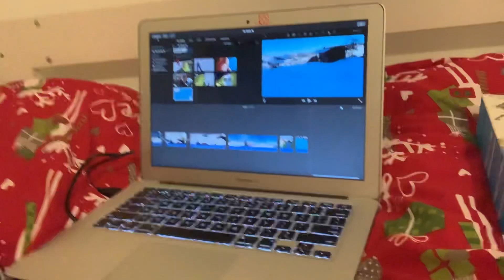The ETERNAL Beauty Of SNOWBOARDING|Austria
Słyszałeś te nowy fajny dźwięk po dawaniu łapki w górę?

Pamiętajcie, aby dać kciuk w górę,jeśli podoba Ci się ten film!

W dzisiejszym filmie zabieram was do Austrii!